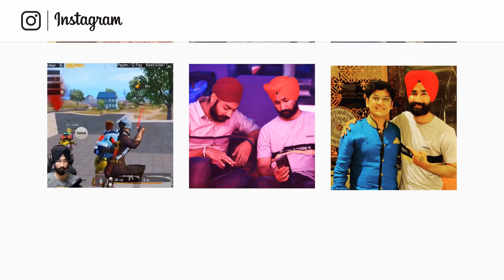PRATHAM AND GTXPREET DOMINATE || PUBG MOBILE HIGHLIGHTS || 35 TEAM KILLS